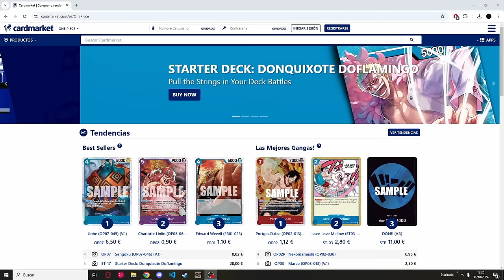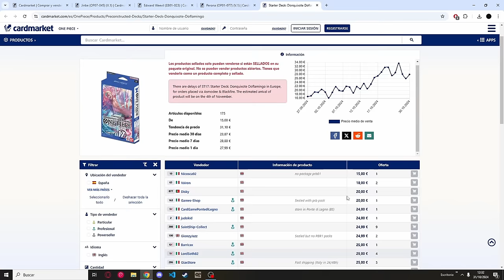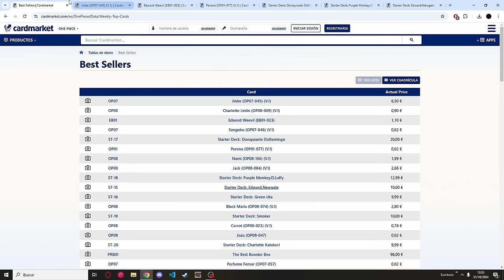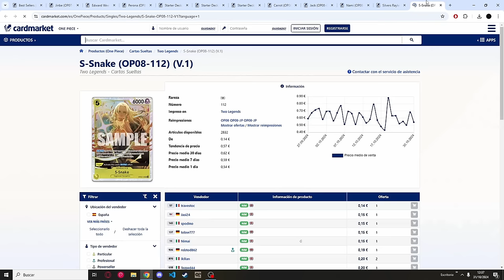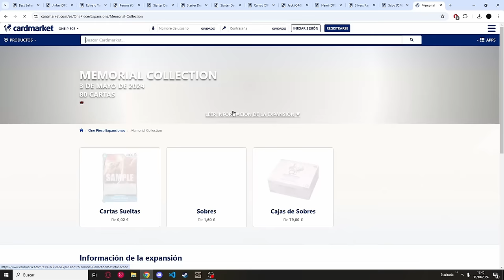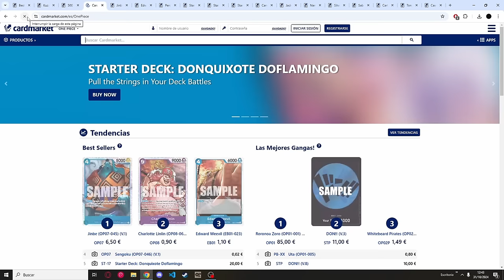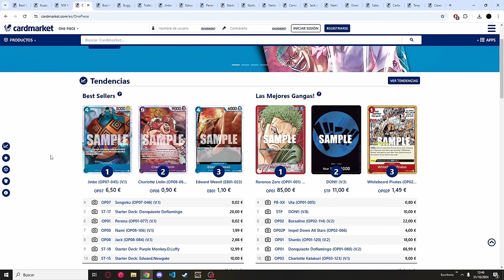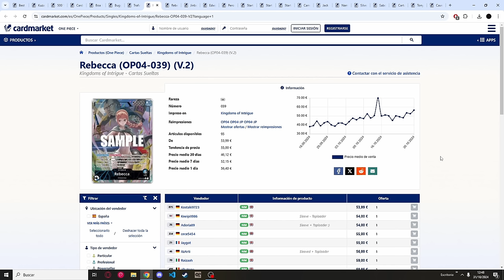EVOLUCION DEL MERCADO DE OP8.5 Y NOS PREPARAMOS PARA OP09 y OP10 | ONE PIECE TCG EN ESPAÑOL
Hoy le damos un vistazo rápido al mercado actual en Op8.5 y miramos cartas importantes.